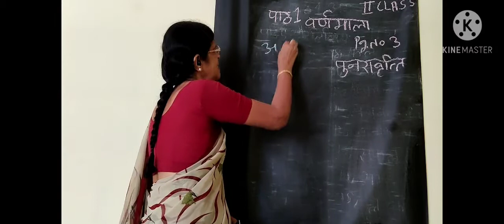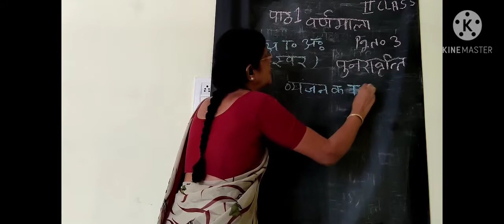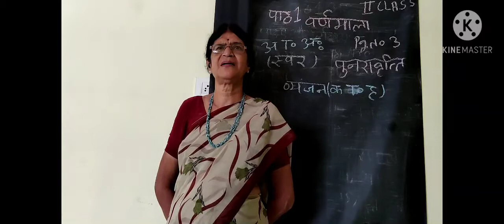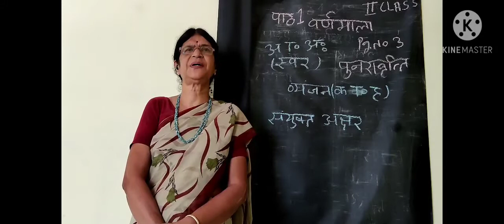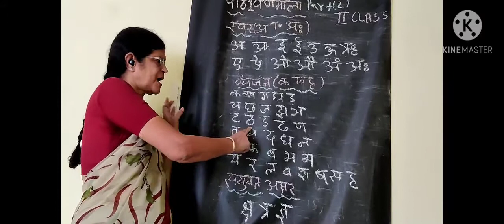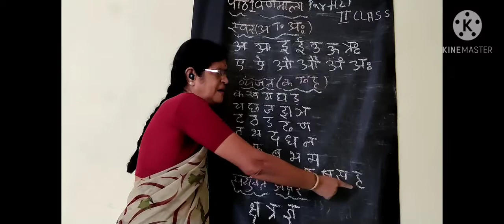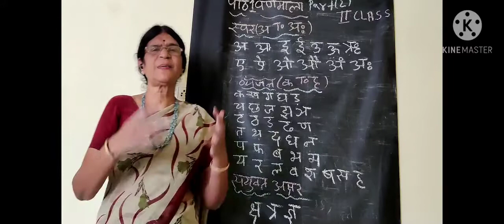CLASS 2|Lesson:(1)varnamala| part(1)|By shobha teacher